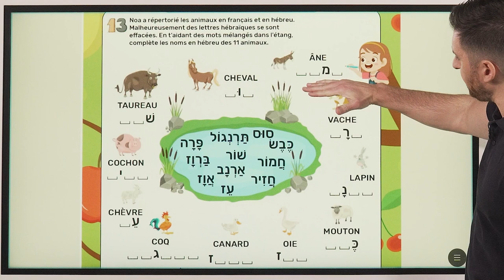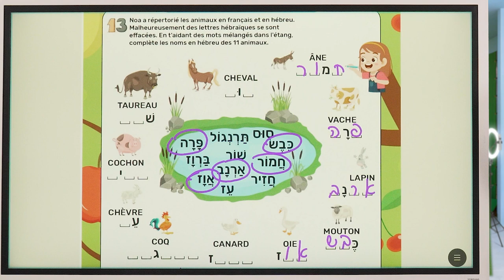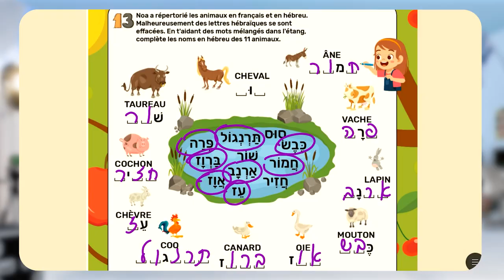Activité 13 Solutions - TOU BICHVAT | Cahier d'activités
Voici le cahier d’activités que beaucoup de parents attendaient. Un cahier ludique, moderne, qui enseigne l’hébreu mais sur des thématiques traditionnelles à savoir les fêtes juives. Les fêtes se vivent beaucoup plus naturellement dans la langue dans laquelle elles se sont transmises, de génération en génération.

À cours d’hébreu innove une fois de plus en vous proposant un cahier d’activités intelligent, malin, coloré, présentant des jeux au fond et à la forme recherchés.

Votre enfant, à travers la découverte des fêtes juives, apprendra les couleurs, les chiffres, les membres du corps, les fruits, les légumes, les animaux, la géographie d’Israël, les saisons ainsi que tout le lexique autour des célébrations elles-mêmes. Cerise sur le gâteau, les jeux sont corrigés en vidéos.

Ces vidéos sont accessibles gratuitement en flashant un QR code.

Amusez-vous bien !